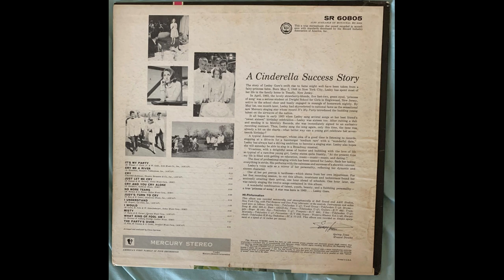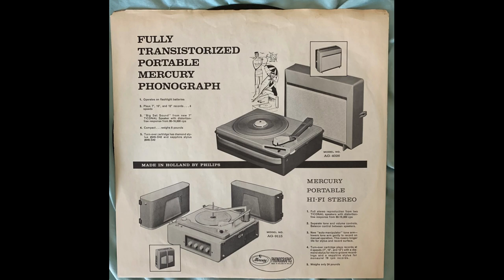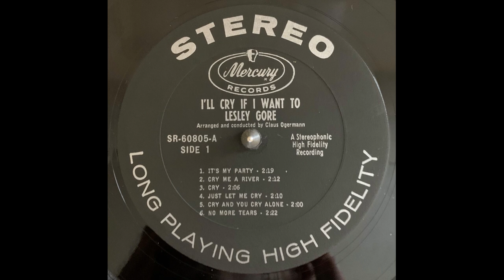Lesley Gore Cry